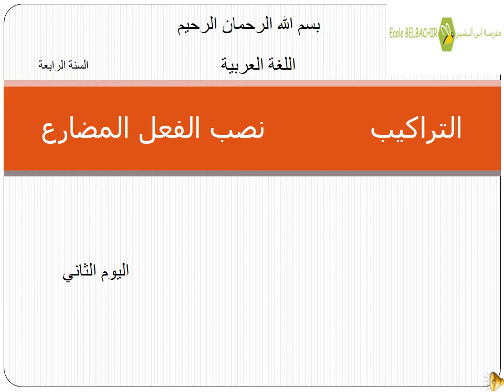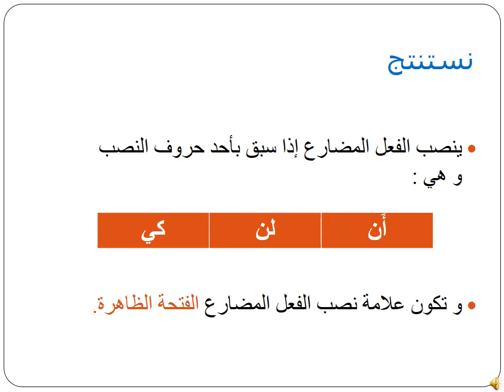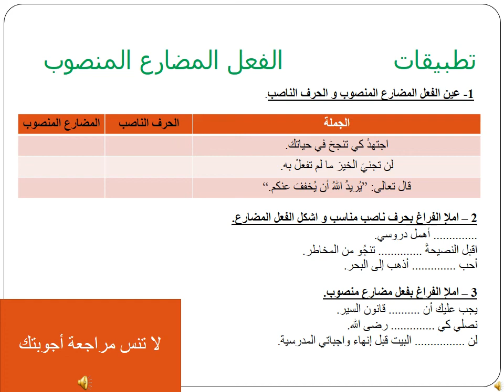4AP AR 01-04